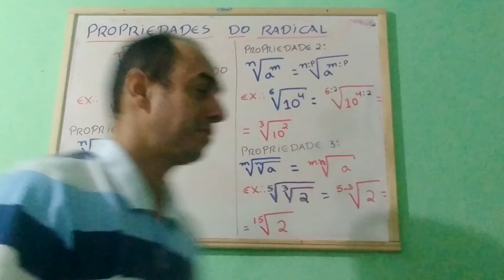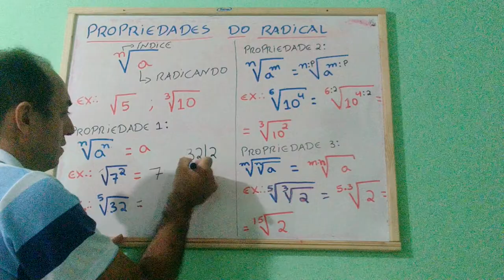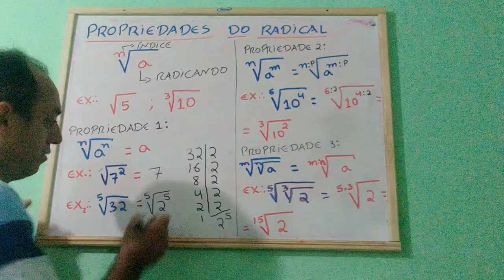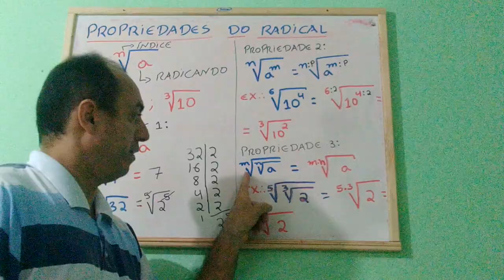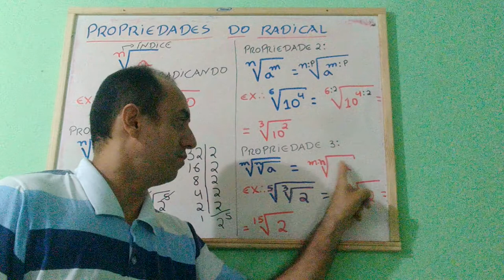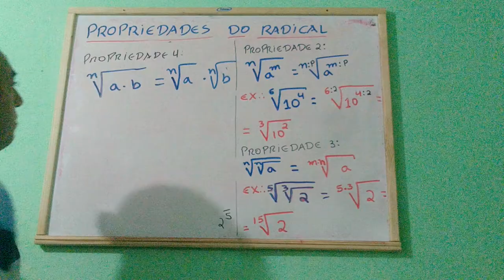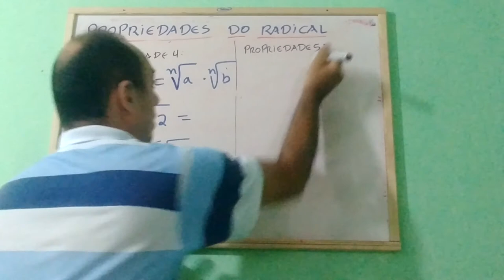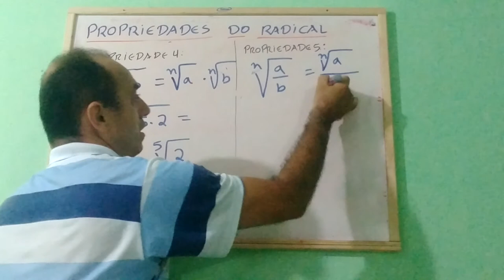PROPRIEDADES DO RADICAL.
Nessa videoaula mostraremos as propriedades do radial e também alguns exemplos de aplicação. Será apresentado de maneira simples e objetiva como utilizar as propriedades do radial na Resolução de raízes. CanalBenfisicoNunes.